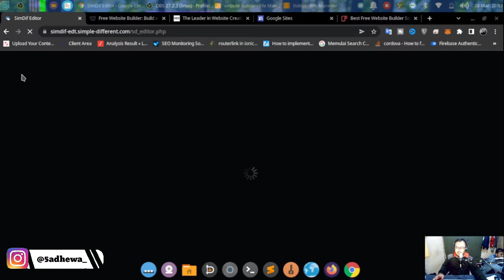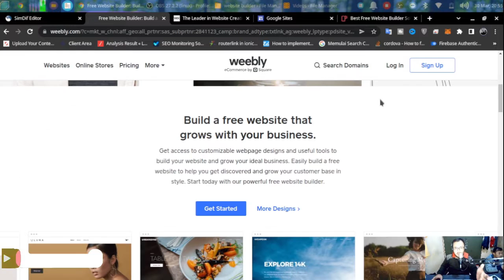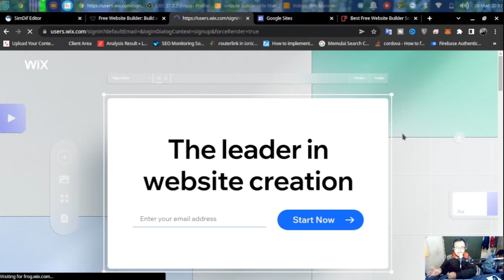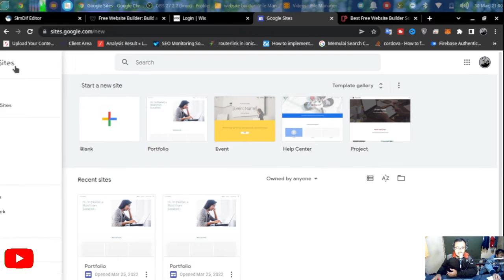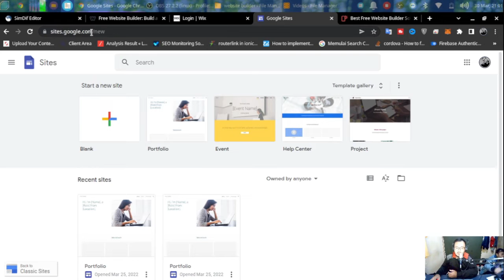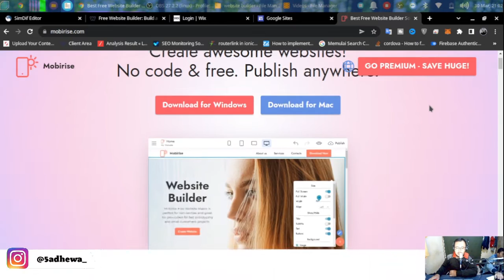5 Situs Pembuat Website Gratis Terbaik - Website Builder Terbaik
Membuat situs website gratis saat ini tidak perlu susah lagi ngoding jika hanya web statis. Situs pembuat website gratis terbaik yang di bahas pada video kali ini adalah sebuat website builder untuk mempermudah untuk membuat website. Teman - teman bisa membuat website sendiri dengan website builder gratis terbaik.